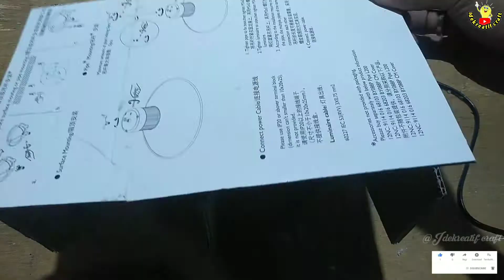Cara membuat rak makeup dari kardus | DIY makeup organizer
Asalam'mualaikum Wr Wb.

Wellcome back to my channel Idekreatif craft.
Salam cinta kreatif tanpa batas🙏🙏.
  Oke! Di vidio kali ini seperti biasa ya, aku akan share atau berbagi cara membuat kerajinan tangan,
Cara membuat rak makeup dari kardus | DIY makeup organizer,selain cara buatnya sangat mudah juga bisa memanfaatkan kardus yang sudah tak terpakai,Cara membuat rak makeup dari kardus | DIY makeup organizer,sangatlah mudah karena aku akan kasih tutorialnya dengan lengkap lewat Vidio di atas.
 Kalian semua penasaran bagaimana,Cara membuat rak makeup dari kardus | DIY makeup organizer,yu simak langsung vidio tutorialnya sampai selesai ya!
 Bahan-bahan:
1.kardus bekas
Alat-alat:
1.pisau kater
2.penggaris
3.pensil
4.lem tembak/lem bakar

Selamat menonton semoga bermanpaat & menginsfirasi.

Dan jangan lupa bantu kembangkan channel kesayangan kita semua dengan cara:
Supaya saya lebih semangat untuk membuat konten atau vidio yang lebih baik,menarik & bermanfaat ya tentunya.

"TERIMAKASIH & SAMPAI JUMPA DI VIDIO SELANJUTNYA"

Record: redmi A5

Editing video: kinemaster fromod

Editing thumbnail: pixellab